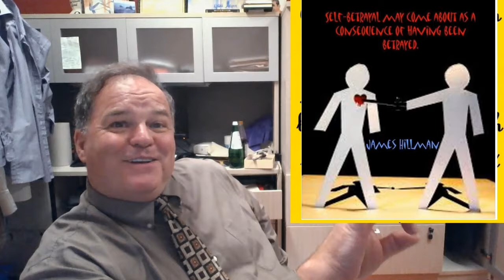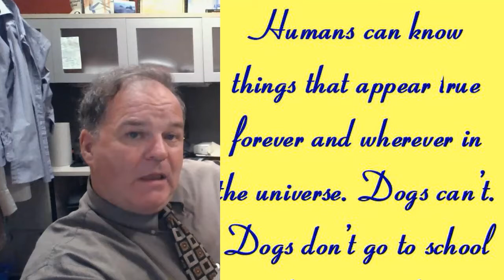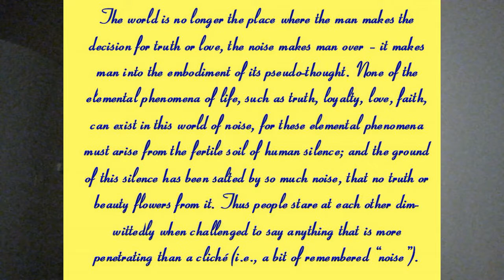Lecture 2 part 1 with cell phone video 0